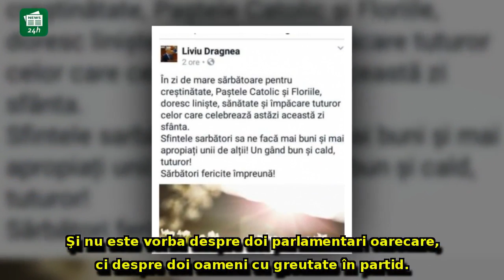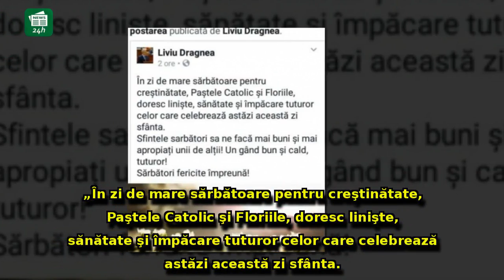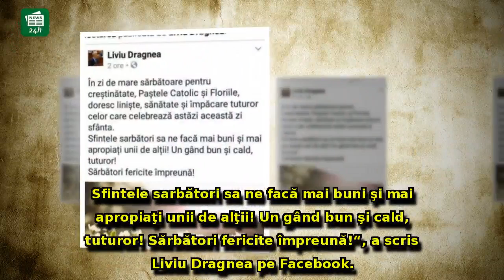Doi parlamentari PSD, pe post de postaci ai lui Liviu Dragnea: S-au executat imediat şi c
Doi parlamentari PSD, pe post de postaci ai lui Liviu Dragnea: S-au executat imediat şi au distribuit un mesaj al şefului